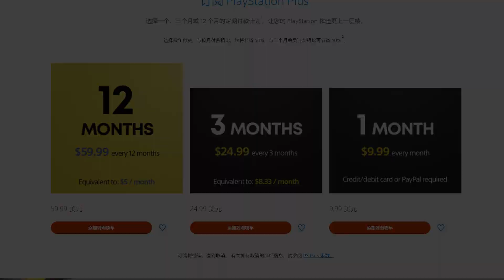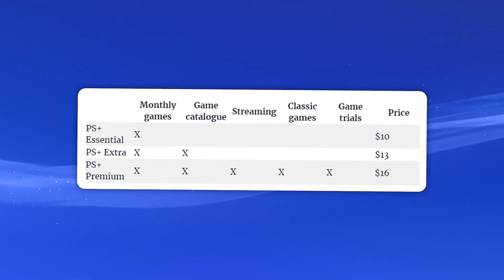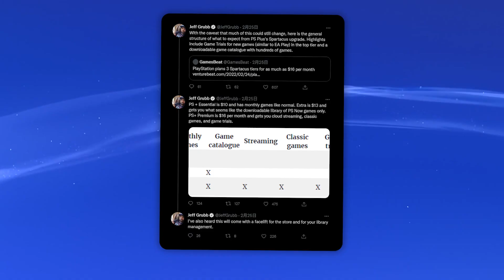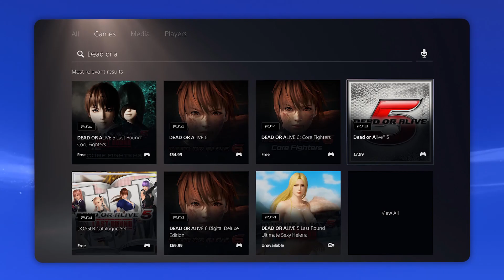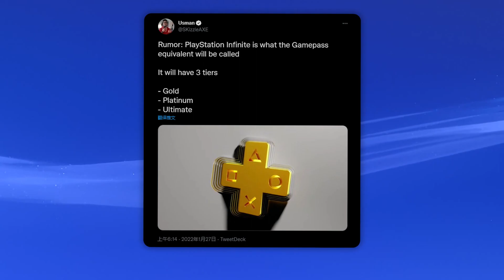免費遊戲庫+雲遊戲對標XGP？ PS5全新會員訂閱服務曝光「遊戲指南針」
根據多方消息來源Playstation會在三月
公佈最新的訂閱服務“斯巴達克斯”
來應對微軟的XGP
其中包含了雲遊戲以及免費遊戲庫
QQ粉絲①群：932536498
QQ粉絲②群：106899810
文案：兔兔/Gay牆配音：Gay牆封面：Gay牆剪輯：Gay牆
→→相關視頻←←
→→頻道介紹←←
遊戲頻道「遊戲指南針」節目整理
▲此生必玩遊戲系列▲
→→為各位玩家帶來最新、最全的遊戲新聞分析講解
▲致敬遊戲界的的經典傳奇▲
→→講述當年令人刻骨銘心值得懷念的經典遊戲
▲遊戲主角的前世今生▲
→→講述那些令人刻骨銘心的遊戲主角
▲盤點遊戲界熱門、有趣的各種事物▲
QQ粉絲群：QQ群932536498

遊戲測評 最新遊戲資訊 遊戲封神榜 我們的影片是為了為觀眾提供有價值的內容，絕對沒有任何違規行為。